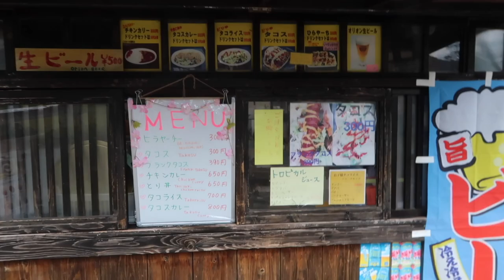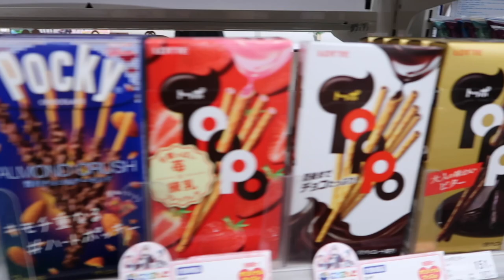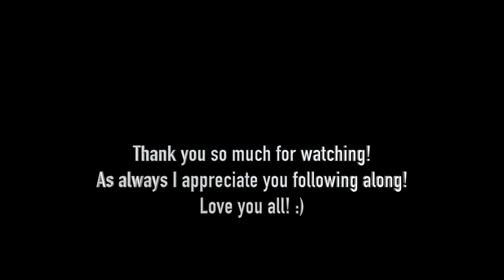Vlog 4: Girlstrip to see Cherry blossoms/okonomiyaki making/picnic/konbini trip/scuba certification!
Taking a girls day trip to see the beautiful Sakura (Cherry Blossom) flowers, I teach you how to make Japanese Okonomiyaki (savory Japanese pancake), beautiful picnic in Okinawa, trip to family mart konbini, and getting certified in scuba diving as a valentines day gift!